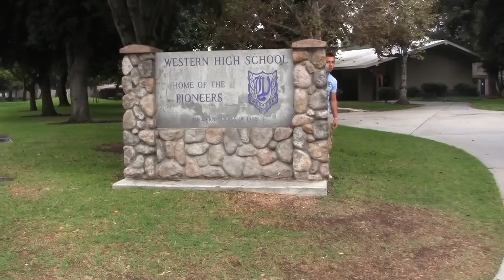In Camera Edit REDUX